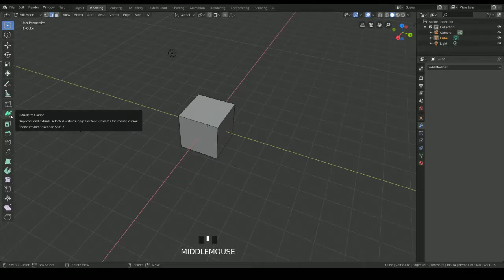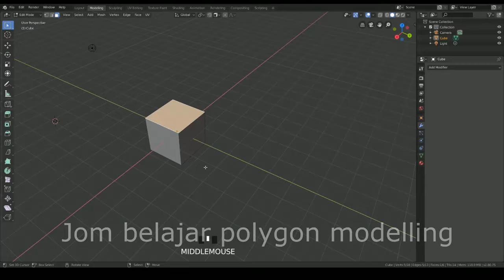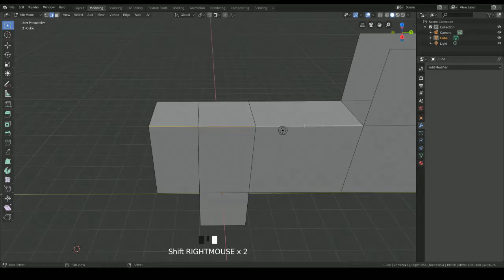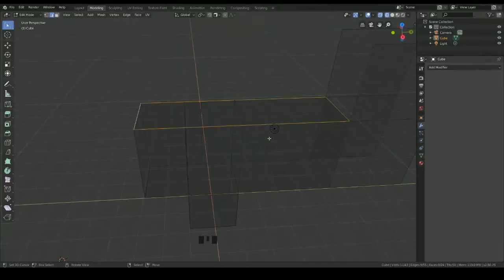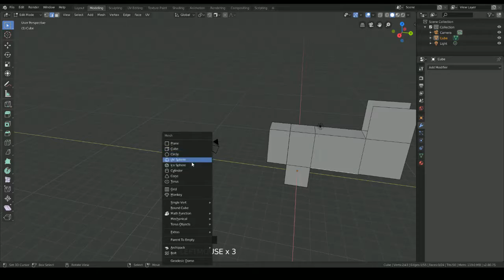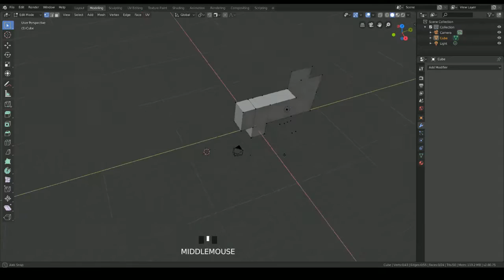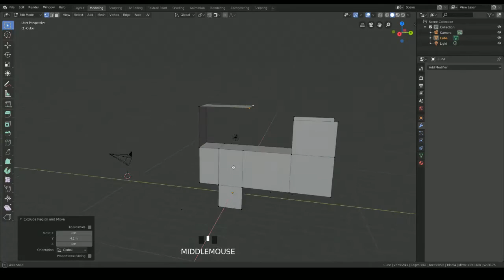polymodel pt2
blender 2.8 poly modeling introduction